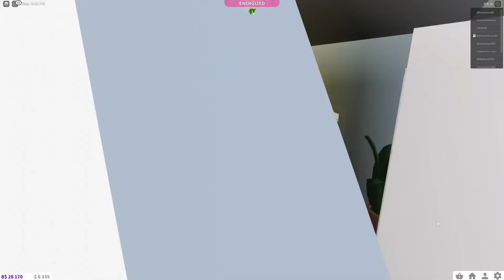My Sister Has A Boyfriend & I Don't! | Brookhaven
In this Roblox Brookhaven RP there is some serious jealousy going on in the Acker house as one of the girls has a boyfriend and they other does not. you wont believe what happens next!